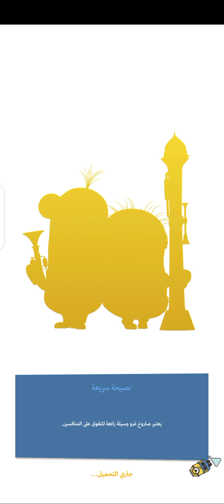يلا نخلص مرحلة 2 يلا نفتح الساحرة أنا بحب جرو وميل منزل زنجبيل